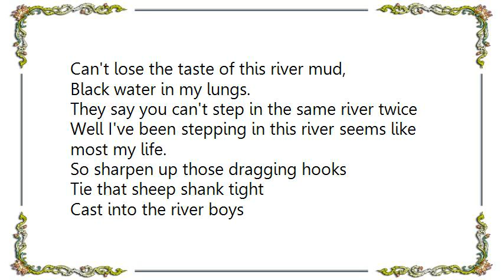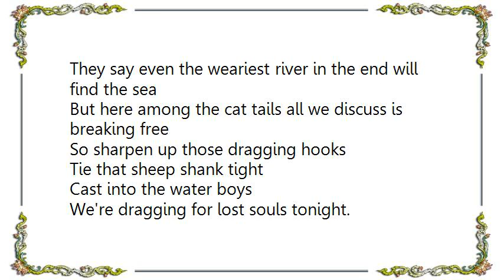Cowboy Junkies - Dragging Hooks River Song Trilogy Pt. 3 Lyrics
[Lyrics Cowboy Junkies - Dragging Hooks River Song Trilogy Pt. 3]
Can't lose the taste of this river mud,
Black water in my lungs.
They say you can't step in the same river twice
Well I've been stepping in this river seems like most my life.

So sharpen up those dragging hooks
Tie that sheep shank tight
Cast into the river boys
We're dragging for those lost years tonight.

There's a man whose lost his wife
Said she'd be home by eight,
But that was well on three weeks ago
Now he's walking those banks searching for clues to her fate.

See that girl she's lost her boy
Flash flood stole him away.
Now she keeps a vigil on that suspension bridge
Praying for that river to return him one day.

Tie that clove hitch tight
We're dragging for lost love tonight.

They say even the weariest river in the end will find the sea
But here among the cat tails all we discuss is breaking free

Cast into the water boys
We're dragging for lost souls tonight.